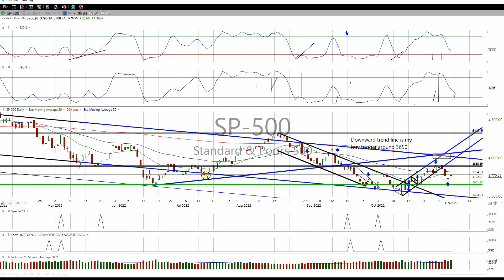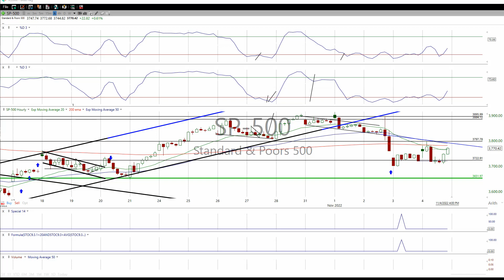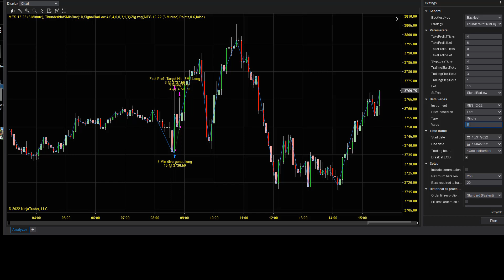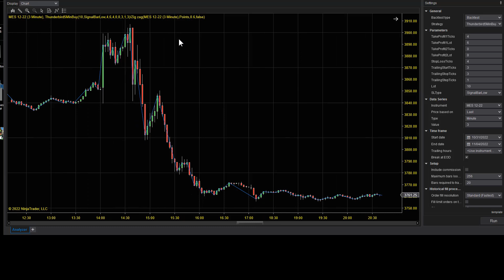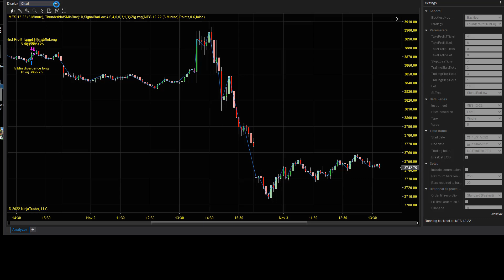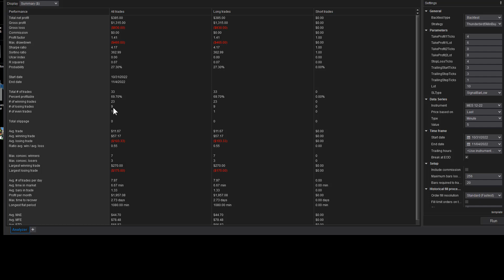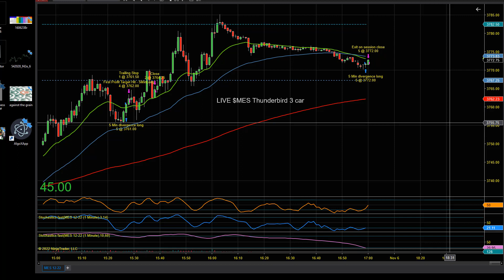Pre-Election day rally tomorrow! What the election means for the markets. Update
The alert system works on your mobile phone iPhone, or android, using an innovative method/app on your mobile device, basically turning your phone into a walkie talkie. We left off in a great way on Friday and could very well rally hard Monday. We are very close to changing trends over the longer time frame. This last sell-off and reversal from fed day and jobs day are typical of a market bottom. Fake them all out then go.

Tune in each day and see some great trading this week, and Tuesday night will be a special Election Night Show

To receive all the tools and chats and use our Trader DashBoard